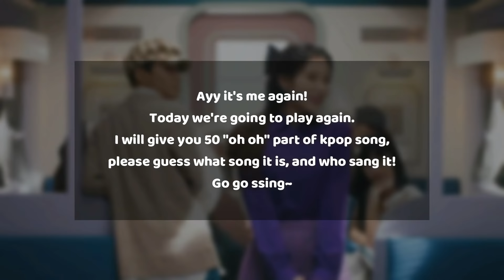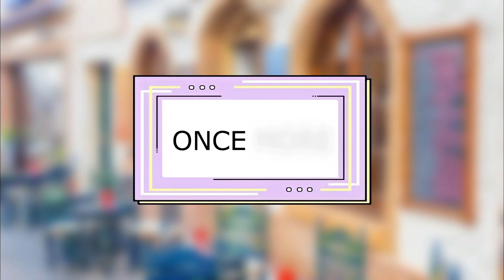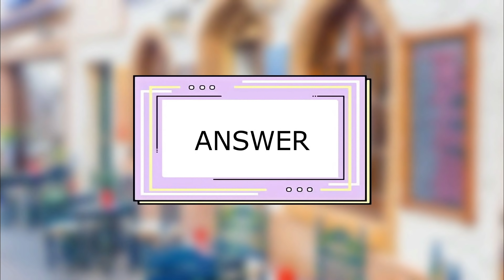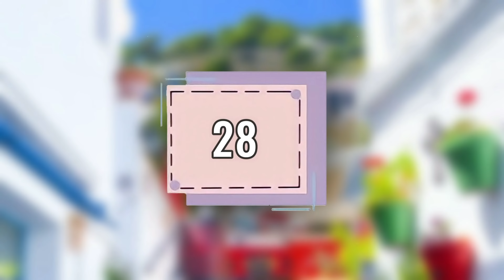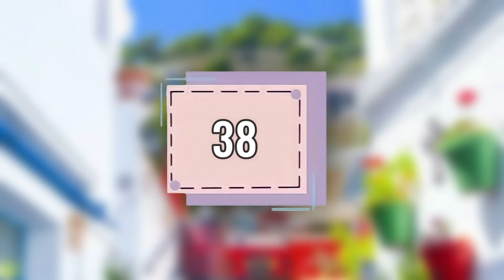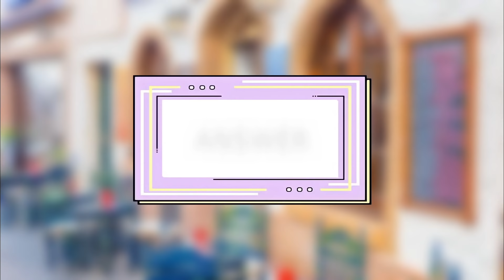GUESS THE 50 KPOP SONG BY ITS "OH OH" | THIS IS KPOP GAMES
Yes it's your favorite youtube channel, ME.

Today we're going to GUESSING kpop song by the "OH OH". You will hear the "oh oh" part only from 50 kpop song, I want you to guess them. Don't forget to mention both the song title and the singer. A lot of the group/singer here are the active one, but I purposely put some that are disbanded. Hope you like it!

Always be happy and cheerful,
love you guyss!!!

The photos, videos, and clips are not ours.